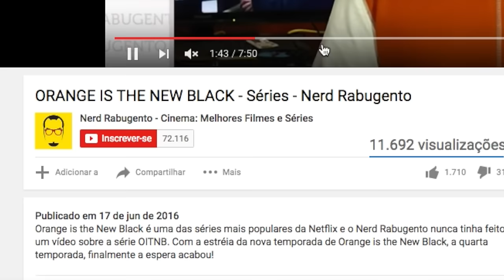NETFLIX DICAS - Listas - Nerd Rabugento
DIcas de filmes na NETFLIX para o seu final de semana. É o que você precisava? Tenho certeza que sim. O Nerd Rabugento decidiu criar uma lista semanal de dicas de filmes com os melhores filmes que tem na Netflix para você assistir no fim de semana sem perder muito tempo procurando por eles.

Melhores filmes para assistir na Netflix:

01. Três Amigos! (¡Three Amigos!, 1986)
02. Rede de Intrigas (Network, 1976)
03. Triângulo do Medo (Triangle, 2009)
05. Maré Vermelha (Crimson Ride, 1995)

Neste vídeo tem: dicas, dica netflix, dica, dicas netflix, filme netflix, filmes netflix, assistir netflix, netflix gratis, netflix brasil, filmes online, vloguer, baixar netflix, mare vermelha, juno, triangulo do medo, tres amigos, comedia, rede de intrigas, terror, medo, susto, drama, comedia netflix, dublado, legendado, filme dublado, filme legendado, ação, adolescente, comedia adolescente, drama adolescente, risada, submarino, horror, terror netflix, terror na netflix, netflix, net flix, melhores filmes, piores filmes, melhor filme, pior filme, filme, trailer, youtuber, youtuber sobre filmes, youtuber brasil, pt-br, br e muito mais!

 ►► PATRÕES:

Rafael Aureliano
Airton Jr.
Marcus Guilherme
Madson Mariano
José Vanz
Quarto Mundo
Jesus Ferreira
Leandro Anduzezin
Leando Jacobsem
Marcus Guilherme
Ezequiel Polastrelli
Silvio Luis de Almeida
Gustavo Vellame
Thiago Tormena
Kairton Pereira

 ►► PADRINHOS:

Ricardo Silvério
Ronaldo Salles
Kelvin Foz
Rebeca Gerbase
Ana Soares
Ary O. J. Kash
Otavio Ugá
Ada Santana
Cristiano Lopes
Luis Henrique

 ►► APOIADORES:

Osmar Veiga

A música Swear to God, da cantora Emily Brodsky faz parte da coletânea Thank You da CASH Music e está licenciada sob a licença Attribution-Noncommercial-Share Alike 4.0 (CC BY-SA 4.0 United States License.